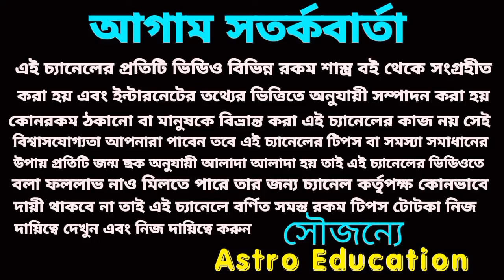6 February 2024 এই চারটি রাশি হঠাৎ কোটিপতি!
6 February 2024 এই চারটি রাশি হঠাৎ কোটিপতি!